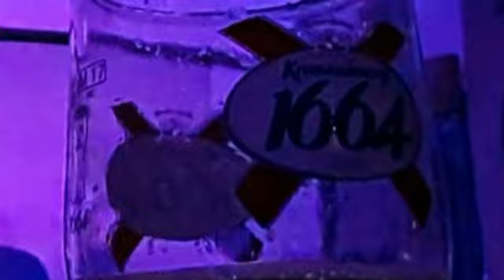Patrick Moore Echo Beach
Echo beach  originally by Martha and the Muffins. Is given that Patrick Moore treatment